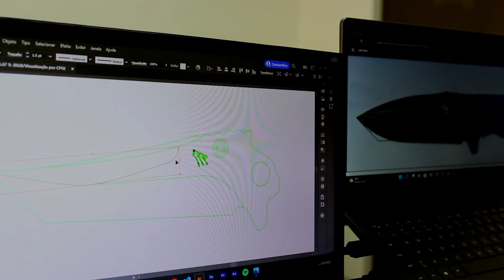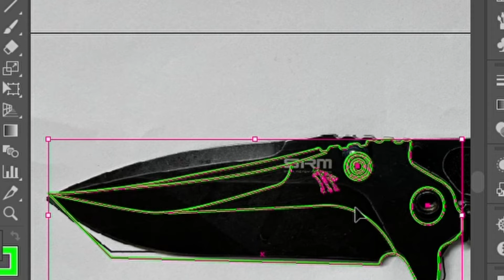Canivete Wolf Spike - Mais um projeto exclusivo da marca Wolf Attack!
Neste vídeo apresentamos o mais novo projeto da Marca Wolf Attack, o canivete Wolf Spike com lâmina tanto.

Para conhecer mais detalhes e adquirir o canivete Wolf Spike acesse o

O vídeo está dividido da seguinte forma:

00:00 : Introdução
00:48 : Desenvolvimento
02:51 : Detalhes
06:43 : Personalização
07:15 : Conclusão